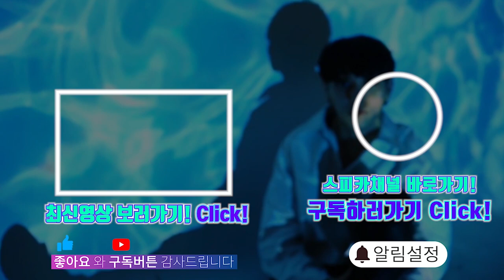2019-11-03 스V-감사일기 + 오빠장가가는날 영상으로쪼금담아보았어용!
오늘은 감사함이 무려10가지가 넘었어요! 꺄아아아!!

편집 잘 마무리하고, 개인운동 쪼금만하고 자려고합니다!
모두들 잘자요! 굿나잇~!

아!
결혼식 오시지도않는데 위키드스피닝 이름으로
부조해주신 울 매니저님들..

함께 결혼식을 참석해서 고생하신 愛제자쓰! 고맙습니다!

따뜻한 후원 감사합니다 멋진 영상으로 보답해드리겠습니다.
싸랑합니다♥

이 영상은 비영리목적이 아닌 해당 영상을 영리목적으로 사용시 제재를 받을 수 있습니다. 또한 비영리목적의 사용시에는 반드시 개인적으로 연락해주시길 바랍니다.

폰트출처/배달의민족 연성체,한나체,도현체,TVN체, 상상꽃길,가비아솔미,상상신, 메이플스토리체